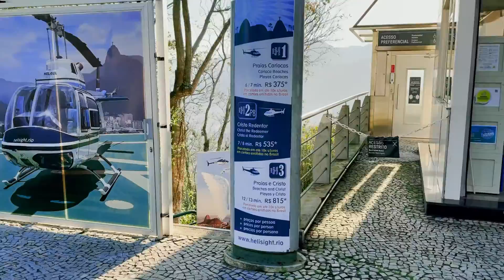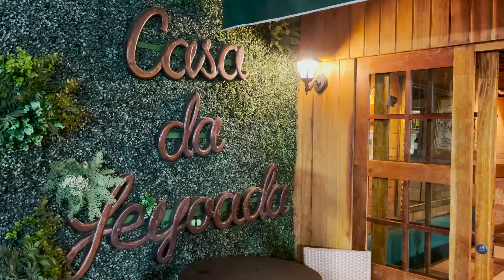RIO DE JANEIRO - TOUR DEL BRASILE 1/3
A Rio de janeiro parte il nostro  magico tour in Brasile, preseguiremo con il secondo capitolo avventurandoci nella foresta amazzonica e concluderemo con la meravigliosa rotta delle emozioni!

Rio de Janeiro ha superato di gran lunga le nostre aspettative, Rio è quella città dove l'urbanizzazione si è mischiata perfettamente alla natura fra foresta e mare.
A Rio de janeiro si vive bene, lo sport è una prerogativa di vita e cibo e cucina sono veramente di alta qualità, carne.. pesce.. sushi.. cucina locale, se non fosse stato per le nostre mozzarelle di bufala non avremmo mai sentito la mancanza della nostra cucina :)
in questo video:
0:05 Introduzione
1:16 Favela Rocinha
3:44 Pão de Açúcar - Pan di zucchero
5:45 Casa da Feijoada
6:42 Escaderia Selaròn - Escalera Selaron
7:30 Cristo Redentore
8:24 Gabinetto Reale di letteratura Portoghese
8:58 Introduzione Foresta Amazzonica

Se ancora non sei iscritto al nostro canale, non pensarci due volte ed unisciti alla nostra community!

Con tanta passione rimaniamo sempre a disposizione per organizzare Tour orgnizzati nel mondo!